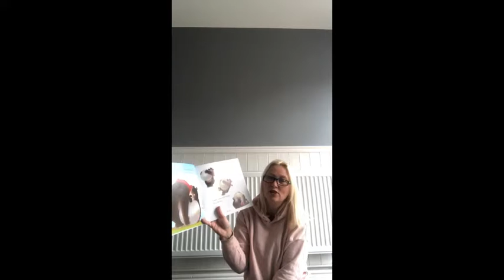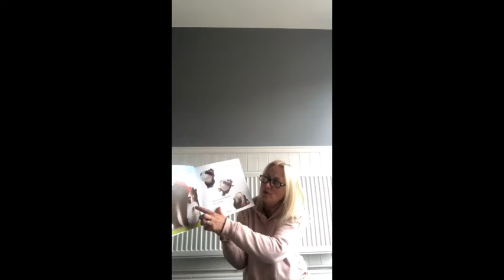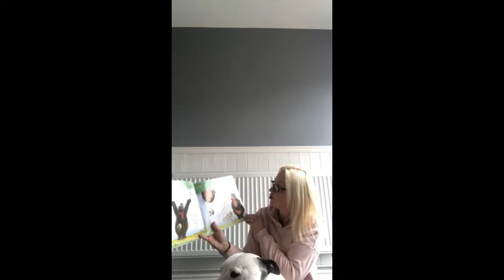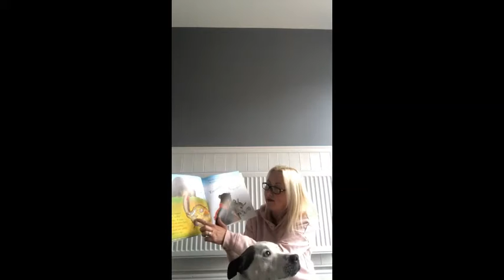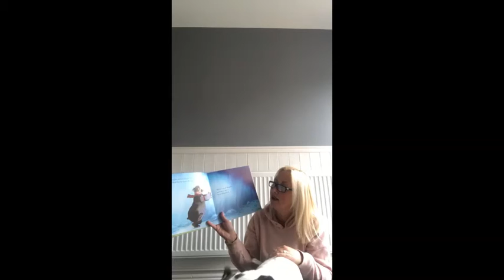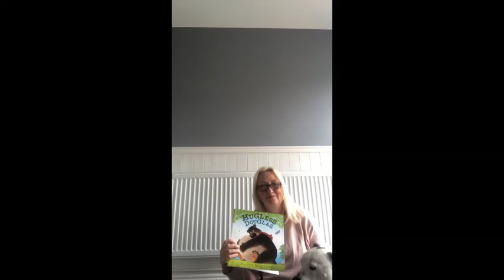Friday 15th May - Story corner with Miss Cresswell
Join Miss Cresswell for a lovely story and a lovely hug from afar!